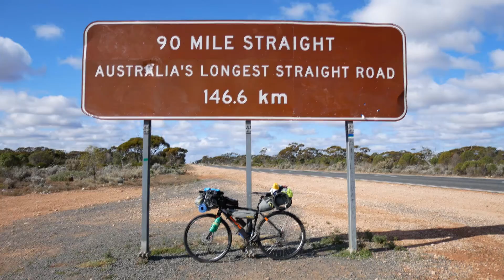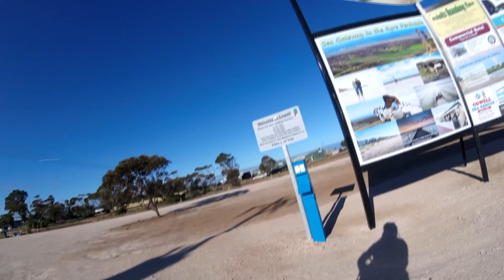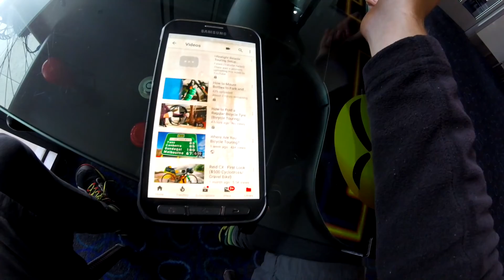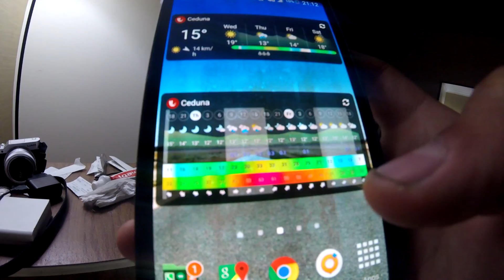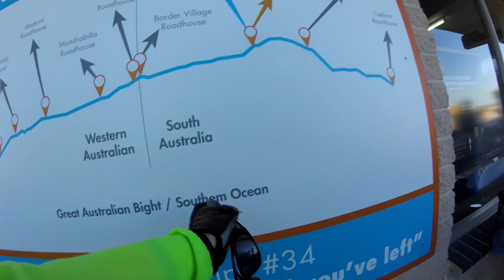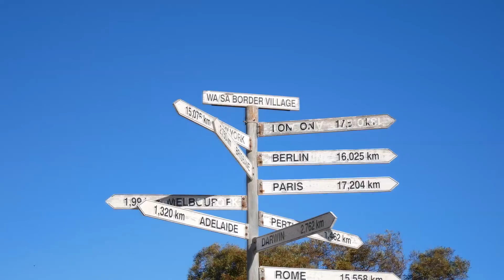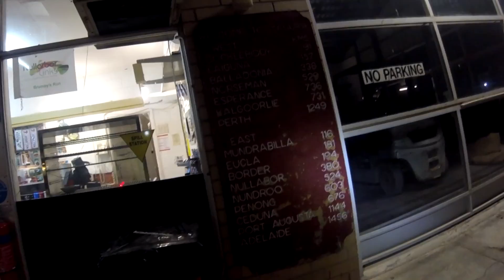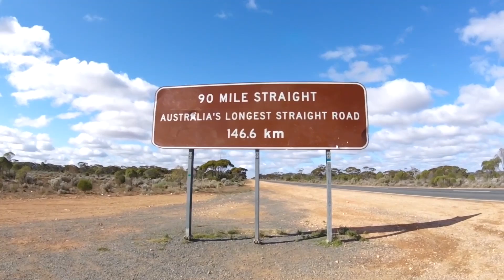Bikepacking Australia Documentary (The Nullarbor)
In this Episode, join me cycling across the Nullarbor! Episode 3 of 4, of my series Cycling Across Australia. I began in Sydney, at Frenchs Forest at the Coast and head for the Snowy Mountains, Murray River, South Australia, Nullarbor, Western Australia and then Perth. The trip was about 4800km and 66 Days. I'm incredibly grateful for all the amazing people who support the trip and cheers for more adventures!

I do take photos too... :)

- Cara Fay - andy zootie - Nejc Mirtič